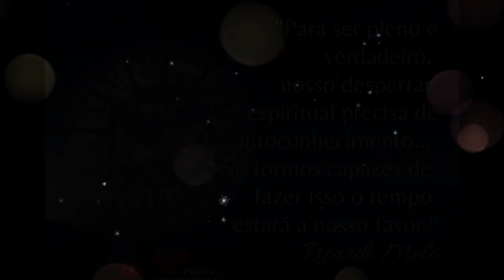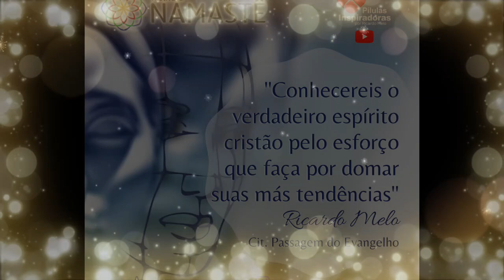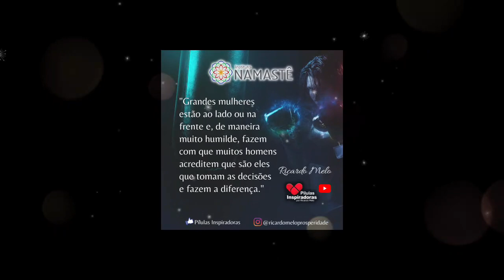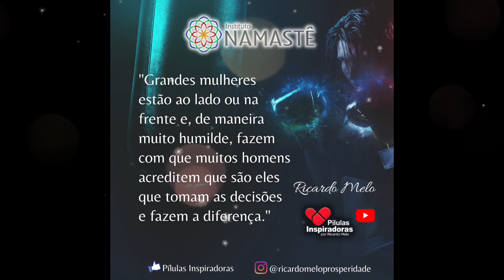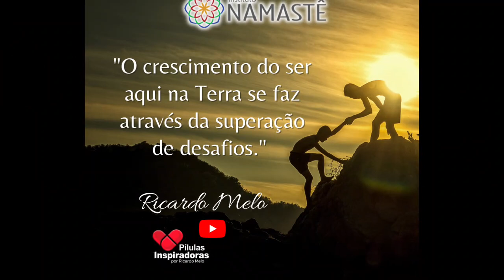Pílulas Inspiradoras - Os Corpos Sutis, os Chakras e sua Saúde!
⚛️ JORNADA DA VIDA QUÂNTICA - 30/08  à 02/09